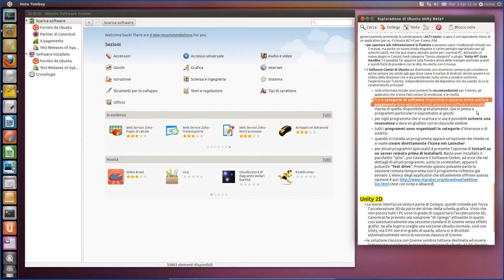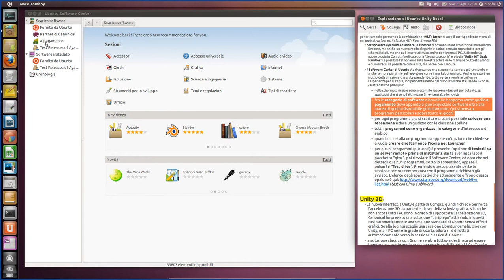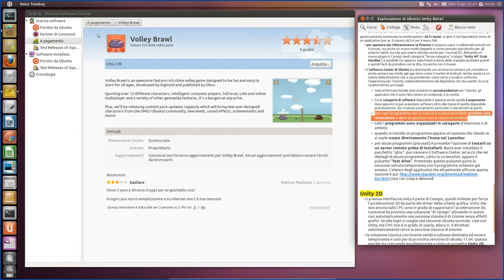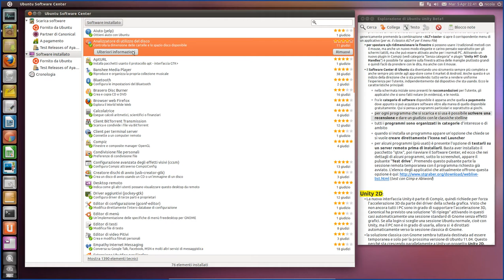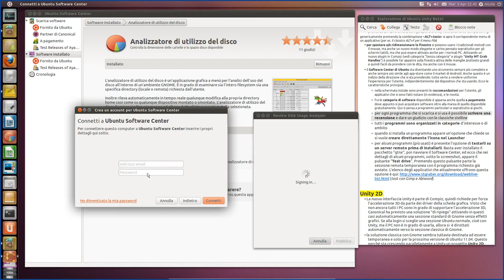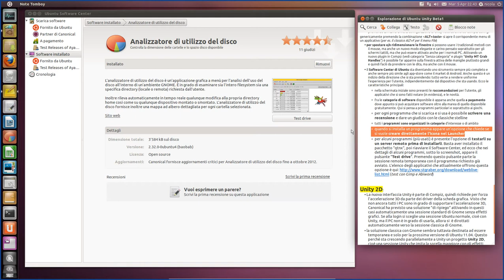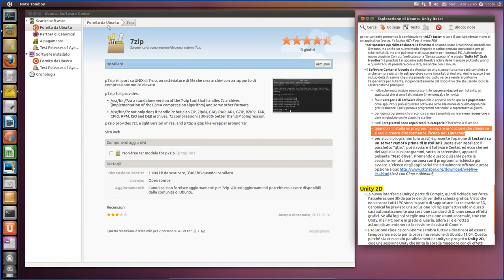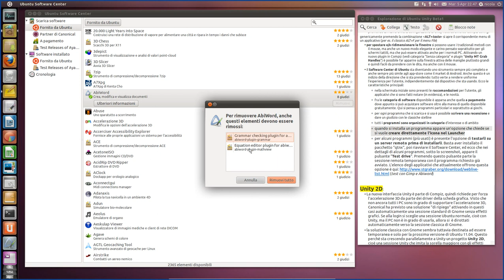Esplorare Ubuntu Unity 11.04 beta1 #12